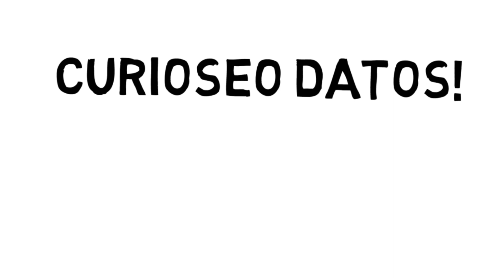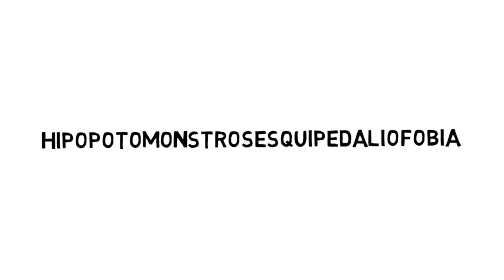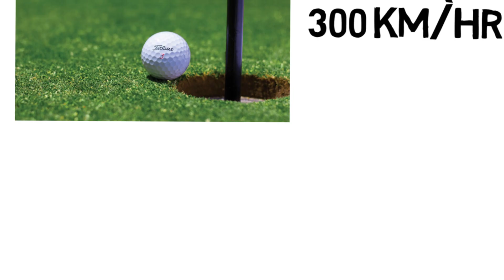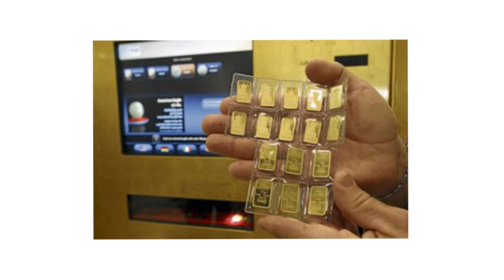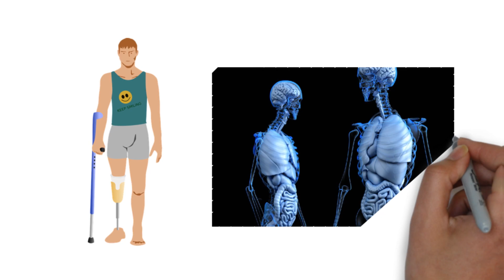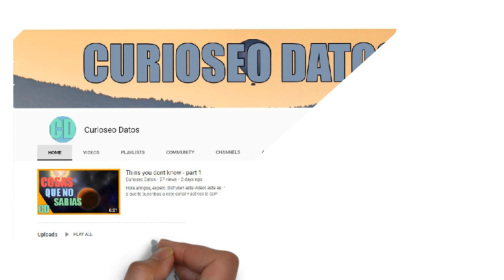Cosas que no sabias parte 2 - curioseo datos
Pasa por el canal para mas contenido interesante!.